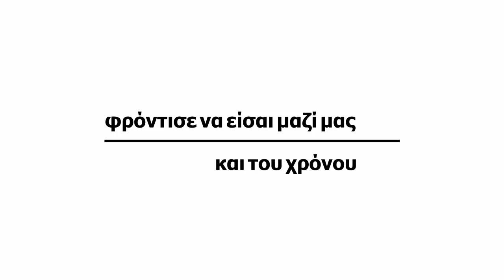Αρμός - Καμπάνια Κόκκινου Κρήτης 88,4 fm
Αλκοόλ και οδήγηση στις γιορτές
Καμπάνια του Κόκκινου Κρήτης 88,4 fm και inotos.gr
Μουσική: Κωνσταντής Παπακωνσταντίνου
Ηράκλειο Κρήτης